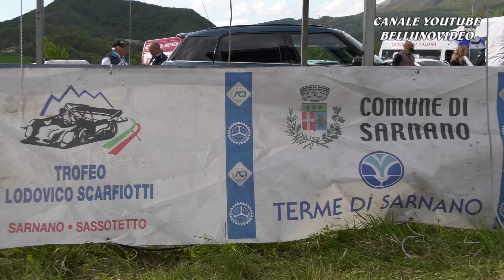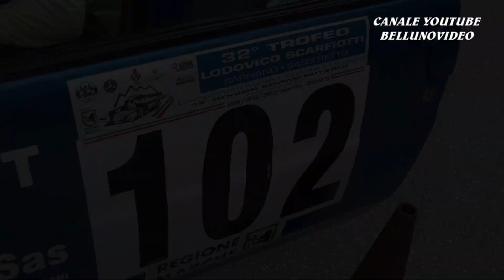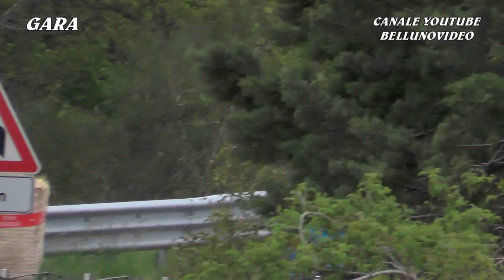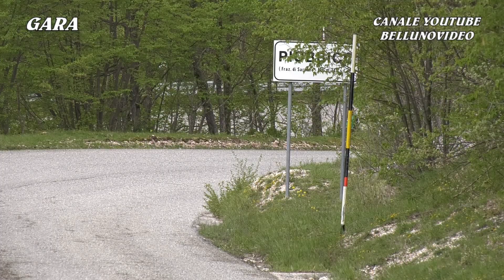SALITA SARNANO - SASSOTETTO 2023 | FABIO TITI | PEUGEOT 106 RS PLUS 1.6